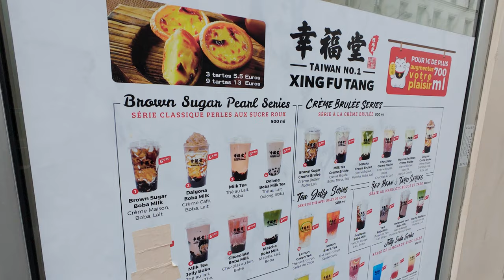Bye Bye Europe යුරෝපයට සමුදීම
"Final Day in Paris 🇫🇷 | Europe Tour Wrap-Up & Journey Back to Singapore ✈️"

Final Day of Our Europe Tour!

In this video, we wrap up our incredible 23-day Europe tour. It's our last day in Paris, and we're spending it exploring and doing a bit of shopping! We started the day with some tea near our hotel, then headed to the famous Galeries Lafayette mall. Known for its 3,500 stores and variety of branded items, it’s a shopper's paradise!

While our family shopped around, we took in the views, including a distant glimpse of the Eiffel Tower from the top. After some Thai food to refuel, our daughter finally picked up a Michael Kors bag she had her eye on.

Later, we grabbed a few snacks at a nearby supermarket and returned to the hotel to pack. After some last-minute organizing and a broken bag strap, we made our way to the Paris airport. Getting through the airport was a bit challenging, but soon enough, we were on our way from Paris to Istanbul, and finally, back to Singapore.

Sep 30
යුරෝපා සවාරියේ අවසාන දවස.

ඔන්න අද තමා අපි යුරෝපයේ ඉන්න අන්තිම දවස. මේ වෙනකොට අපි දවස් 23ක් යුරෝපයේ ගතකරලා තියෙනවා. අද ඉතිං වැඩි වැඩක් නෑ සුද්දයියා කිව්වා ෂොපිං මෝල් එකකට යමු කියලා.

ෂිවන්‍යාට අයියා ඩොලර් 1000ක් දීලා වියදමට(ධනපති අයියා කියන්නෙ නිකන් නෙමෙයි) අපේ නෝනට දෙන්න මගේ ගාව එච්චර කාසි තිබ්බෙ නෑ.කාසි ඉල්ලෙයි.
ඉතිං උදේම නැගිටලා හෝටලේ ගාව රෙස්ටුරන්ට් එකෙන් තේ බීලා. කැබ් එකක් දාගෙන අපි මේ යන්නෙ ෂොපින් මෝල් එකට(Galeries Lafayette)මේක ඇතුලේ විවධ Branded Item තියෙනවා. කඩවල් 3500ක් මේක ඇතුලෙ තියෙනවා කියලා තමයි සුද්දයියා කිව්වෙ. ඇත්තද දන්නෙ නෑ.

අපි ඉතිං නෝනලාට ෂොපින් කරන්න දීලා අයියයි මායි මේක ඇතුලෙ ඇවිද්දා.

මේ තියෙන්නෙ උඩටම ගියාම පේන හැටි ඈතින් අයිෆල් කුලුණත් පේන්නෙ.

පොඩි උන් දෙන්නට බඩගිනි නිසා ෂොපින් මෝල් එකේ තායි කඩයකට අරන් ගිහින් කන්න ගත්තා.

කෑම කාලා අපි පහලට ආවා.

ෂිවන්‍යා නම්ගි පැයගානක් ඇවිදලා මිචෙල් කොරොස් බෑග් එකක් ගත්තා. අපි ඊට පස්සෙ එතන ඉදන් කැබ් එකක් දාගෙන හොටෙල් එක ලග තියෙන සුපර්මාර්කට් එකට ගියා බඩු ටිකක් ගන්න. මෙතන කෑම එහෙම ලාබයි කියලා පෙනුනා. ගත්ත බඩුටික ගෙනියන්න එතන තිබ්බ ලාබම බෑග් එක ගමු කියලා සිවන්‍යා කිව්වා. බලන්න බෑග් එකේ ගාන බෙදාගන්න හැටි කියන අවස්ථාව තමයි මේ.

කොහොම හරි අපි බෑග් එක අරන් හෝටලේට ආවා එනකොට මගදිම බෑග් එකේ පටිය කැඩුනා

දැන් අපි ටික ආපහු බෑග් පැක් කරන ගමන් හිටියේ. සමහර ඇදුම් අපි හෙටෙල් එකේ දාලා ආවා.

දැන් අපි කැබ් දෙකක් දාගෙන පැරිස් ගුවන් තොටුපලට යනගමන්. මට එපාම උන තැනක් තමයි මේ. අපිව මාරම විදිහට ප්‍රශ්න කලා ප්‍රංශයෙන් යද්දි මම හිතන්නෙ මාව දැක්කම සරණාගතයෙක් වගේ පේනවා ඇති කියලා. ඒ නිසා සරණාගත ජැකට් එක විසික් කලා.

ඊට පස්සෙ අපි පැරීසියෙන් තුර්කියේ ස්ටම්බුල් වලට ඇවිත් එතනික් ආපහු සිංගප්පූරැවට ආවා.

ඔන්න ඔහොම තමයි අපේ දින විසි තුනක් පුරා ගෙවුන යුරෝපා සවාරිය ඉවර උනේ.

මේ සීරිස් එකේ මම තව වීඩියෝ දෙකක් ගේනවා. ඒ තමයි යුරෝපයට යන්න වීසා ගත්ත හැටි සහ මුලු චාරිකාවට කොච්චරක් අපිට වියදම් උනාද කියන එක.

එහෙනම් ඒ විස්තර ඉදිරියට ගෙන්නම්. චැනල් එකත්. එක්ක රැදී සිටින්න මේ Crazy Madz

--- Chapters ---
00:00 Intro යුරෝපයට සමුදීම
13:24 Next video